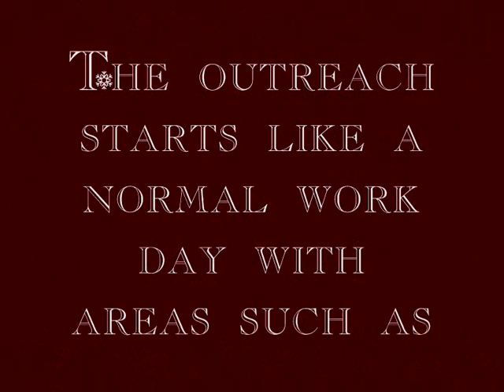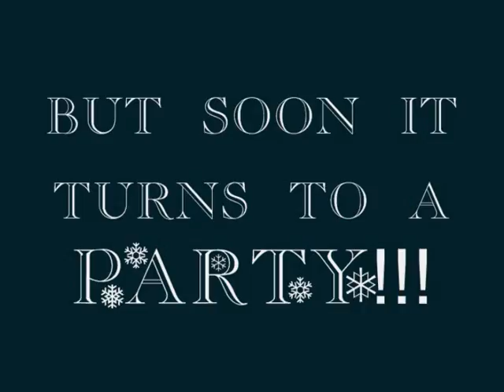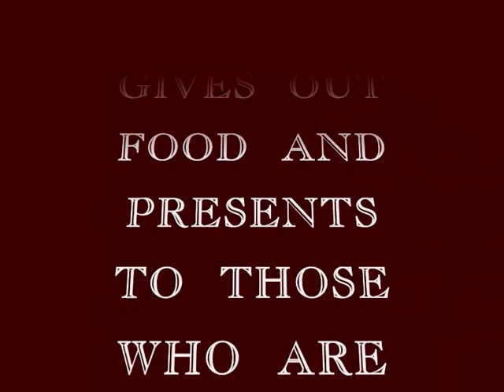Operation Serve Christmas Outreach.wmv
Every Year Operation Serve hosts a special Christmas in Mexico City!  We present the Reason for Christmas is Jesus Christ!  At our Celebration every boy receives a soccer ball, every girl a doll, and each family a box or bag of groceries!  Teams every year form for this special Celebration of Christ's birth